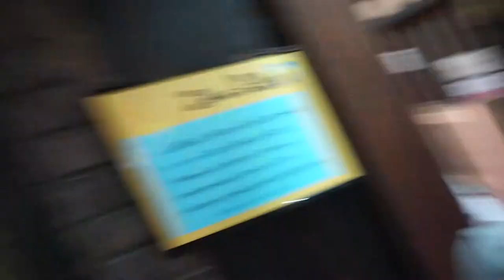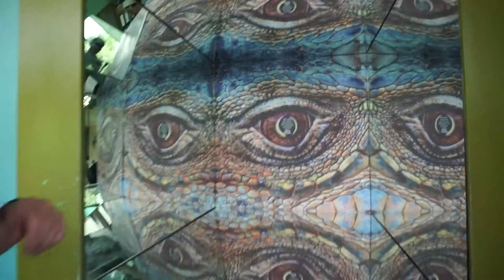London ep 9 London Zooo (Ft. Sultan bin Hafez)